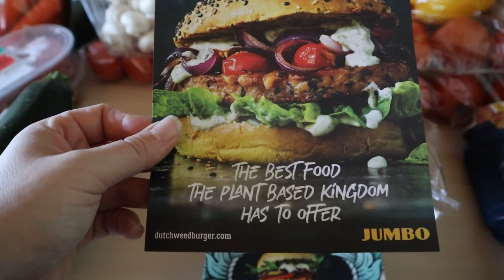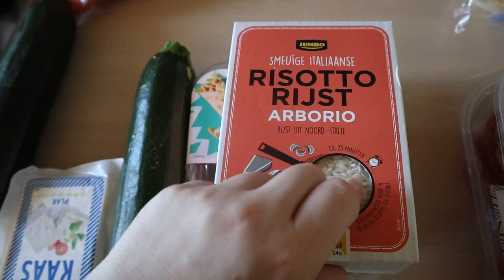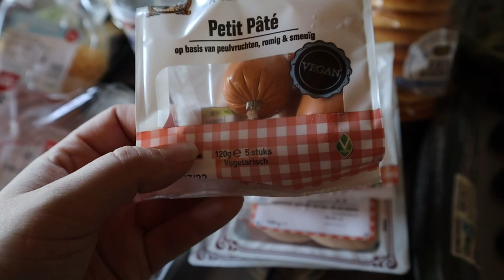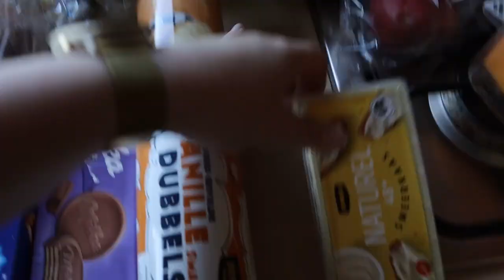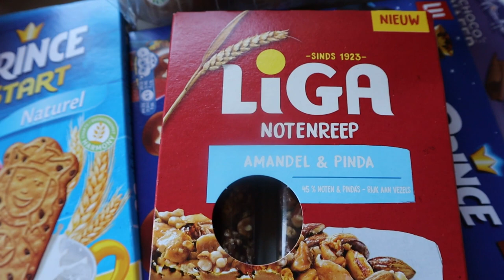WEEKMENU EN BODY & FIT HAUL • Boodschappen Haul #35 | Mariliza Pauwels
Deze week laat ik weer zien wat we deze week gaan eten en wat ik besteld heb bij de Body & Fit. Tot nu toe bevalt het vegetarisch/veganistisch eten mij en heb ik persoonlijk daar veel gezondheidsvoordelen van.

Maandag: Kaasschnitzel met broccoli en aardappelkroketten
Dinsdag: Broodje Hamburger
Woensdag: Vegetarische Lasagna
Donderdag: Mexicaanse Bowl
Vrijdag: Risotto met courgette en tuinerwten
Zaterdag: Friet met snacks
Zondag: Ovenschotel met Linzen